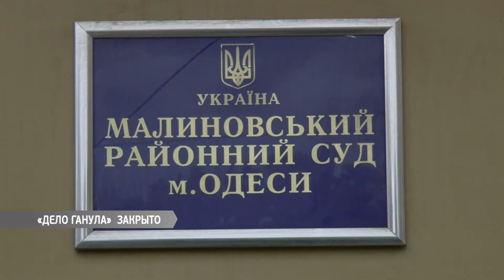«Дело Демьяна Ганула» закрыто.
Малиновский суд освободил от уголовной ответственности активиста, которого обвиняли в применении насилия в отношении полицейского.